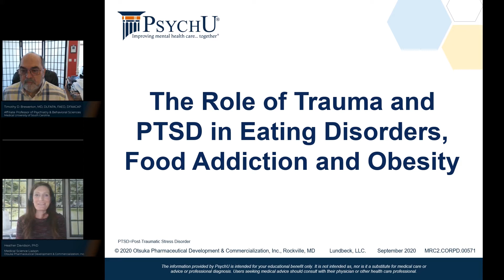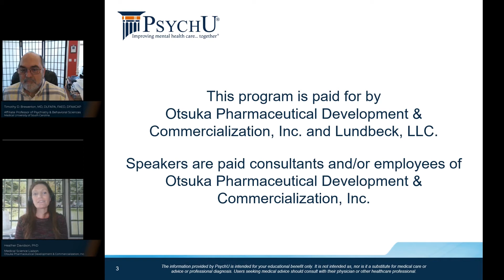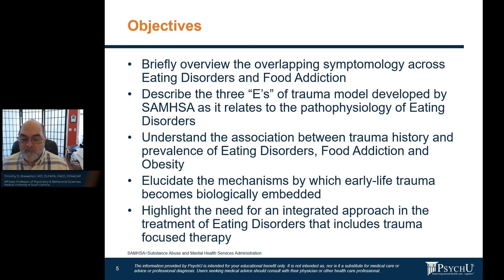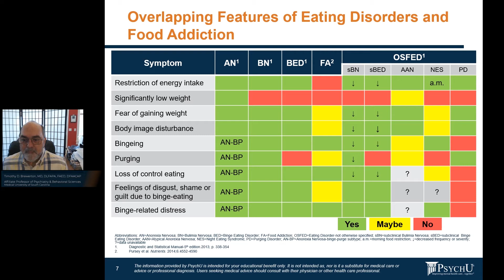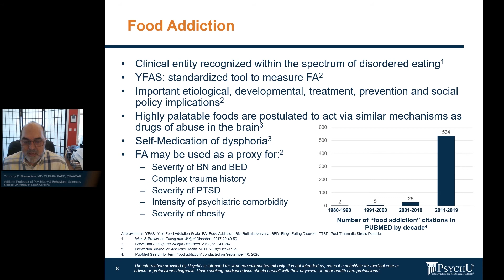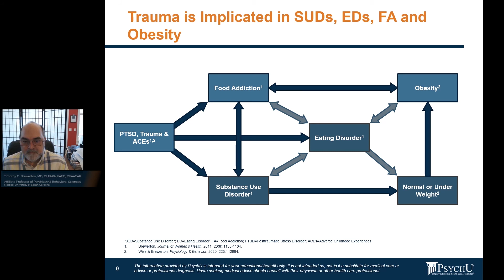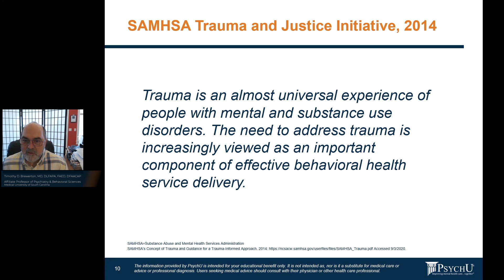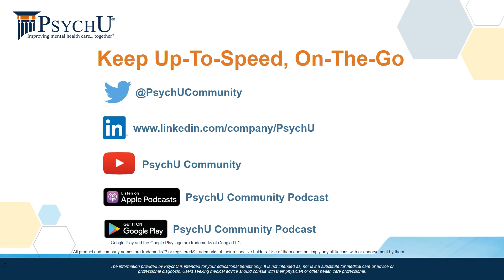The Role Of Trauma & Post-Traumatic Stress Disorder In Eating Disorders, Food Addiction, & Obesity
Timothy D. Brewerton, MD, DFAPA, FAED, DFAACAP, discusses the mechanisms by which early-life trauma becomes biologically embedded in the brain, the high prevalence of trauma history in individuals with eating disorders, food addiction, and obesity, and the importance of a trauma-informed approach in managing these conditions.

Featuring:

• Timothy D. Brewerton, MD, DFAPA, FAED, DFAACAP

• Heather Davidson, PhD
Medical Science Liaison, Otsuka Pharmaceutical Development & Commercialization, Inc.

Timothy D. Brewerton, MD, DFAPA, FAED, DFAACAP, is the Affiliate Professor of Psychiatry and Behavioral Sciences at the Medical University of South Carolina in Charleston, South Carolina, where he is also in private practice. He is board-certified in general, child/adolescent, and forensic psychiatry, as well as in addiction medicine. He is a Distinguished Life Fellow of the American Psychiatric Association and a Distinguished Fellow of the American Academy of Child and Adolescent Psychiatry, a Founding Fellow of the Academy of Eating Disorders, the former President of the Eating Disorders Research Society, and the author of approximately 160 articles and book chapters.

Heather Davidson, PhD, is a Medical Science Liaison with Otsuka Pharmaceutical Development & Commercialization, Inc.

Timothy D. Brewerton, MD, DFAPA, FAED, DFAACAP is a paid consultant of Otsuka Pharmaceutical Development & Commercialization, Inc.

Heather Davidson, PhD is a paid employee of Otsuka Pharmaceutical Development & Commercialization, Inc.